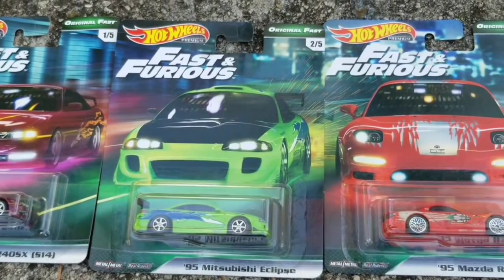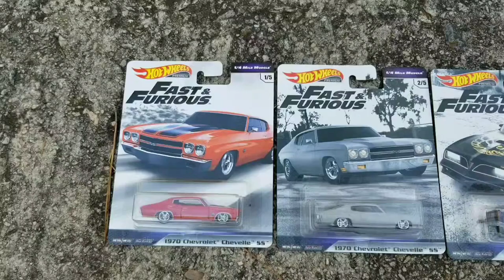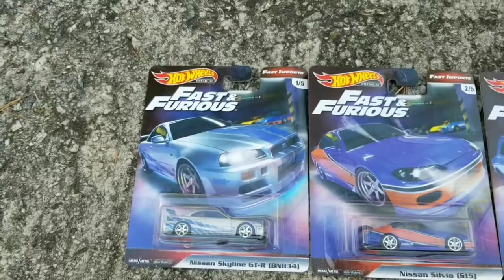ALGUNAS SERIES DE RÁPIDOS Y FURIOSOS DEL COMPA CESAR ACOSTA